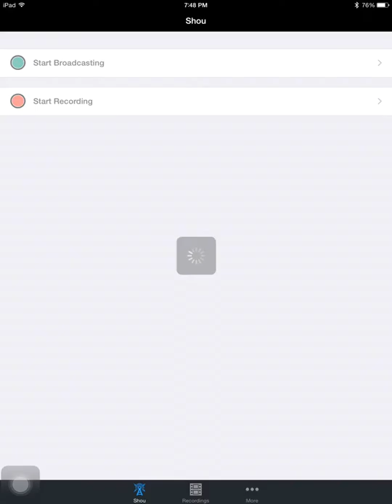Crossy Road #2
tools used:
Ipad
ShoU
Crossy Road
Jokes
and me